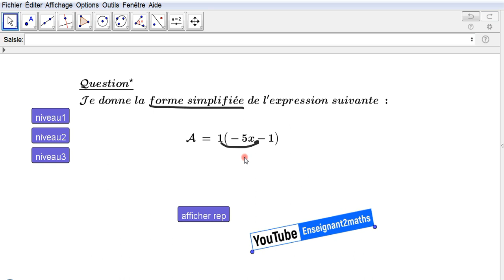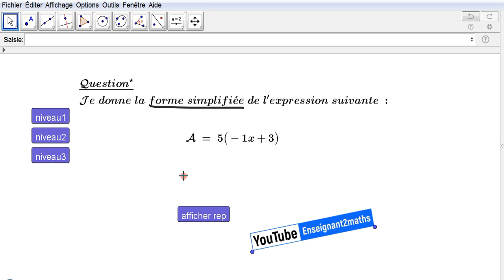Calcul littéral : Exercice auto-correctif